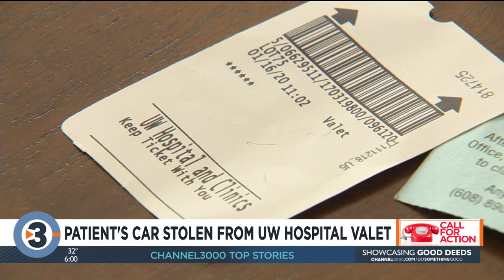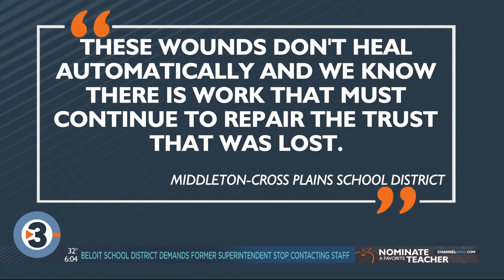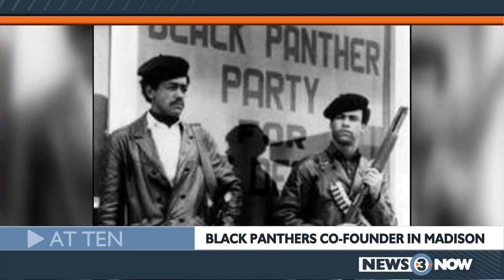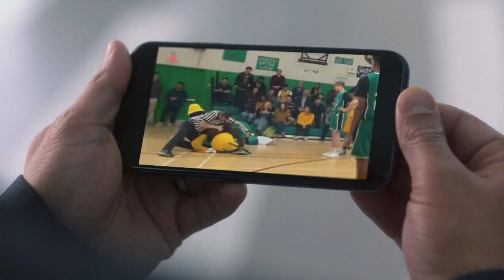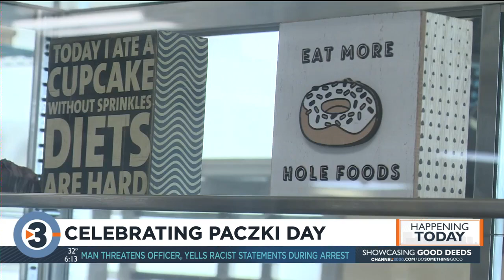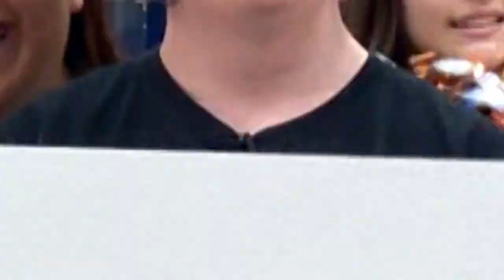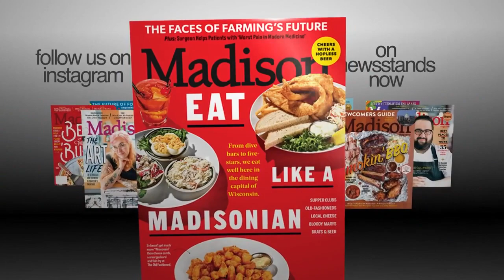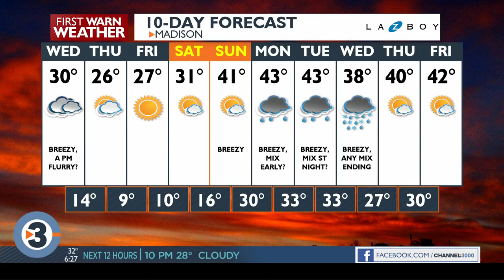News 3 at 6: February 25, 2020